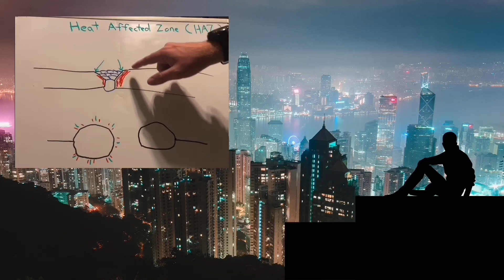HUGE UPDATE!!! - I Am Starting My Own Welding Rig!!!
This is my introduction video to the update of starting my own welding rig!!  This has been a long time in the making and I am so excited to have this dream become reality!!  I hope y'all enjoy the video and upcoming videos!